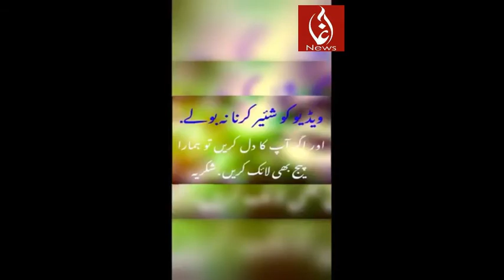FIA staff thrashes female passenger at Islamabad Airport | Agha News Network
An Official News channels For World Urdu Breaking News, Urdu Headlines,Latest News, All TV News Channels Alerts, Showbiz & Live T20, Test & ODI Scores Live News